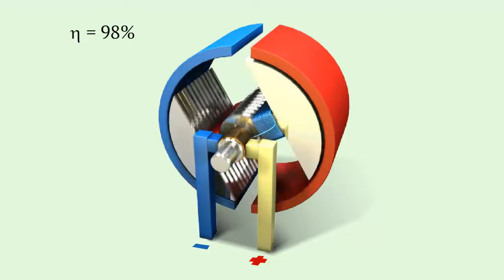Электродвигатели в технике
Электродвигатели обладают целым рядом преимуществ по сравнению с тепловыми двигателями, которые работают за счет энергии сжигаемого топлива.
Прежде всего, электродвигатели экологические целесообразны.
Они не загрязняют атмосферу, им не нужен запас топлива и так далее.
Последние годы ведутся работы по замене в автомобилях двигателей внутреннего сгорания, на электрически.
Коэффициент полезного действия мощных электродвигателей достигает 98 процентов, что невозможно ни для какого другого двигателя.
Электродвигатели используемые сегодня в промышленности, работают в основном на переменном токе.
Но и двигатели постоянного тока достаточно широко используются, особенно на транспорте.
Электропоезда, трамваи, троллейбусы работают на постоянном токе.
Микроэлектродвигатели постоянного тока широко применяют в системах автоматического регулирования, в бытовых приборах, электробритвы, кофемолка и так далее.
Мощные электродвигатели используются главным образом для привода в действия прокатных станов, подъемных кранов и прочего.